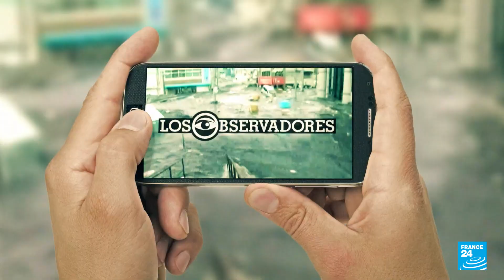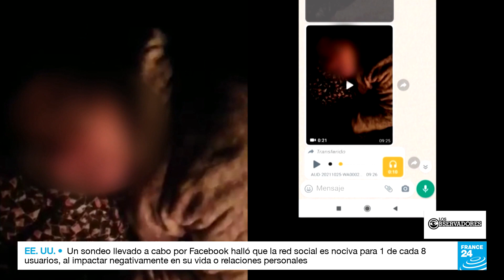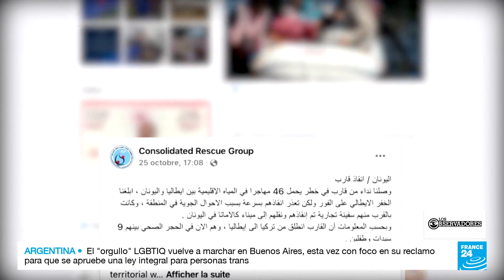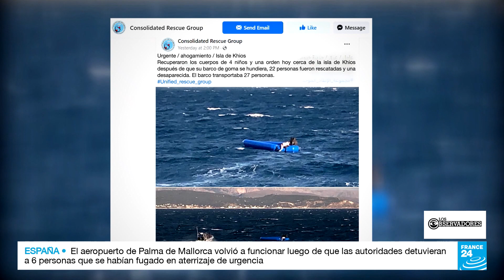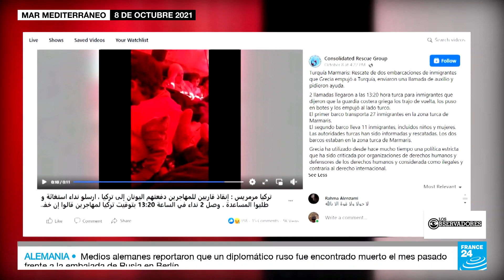Malienses atacados por oponerse al sistema de castas y la "esclavitud basada en la ascendencia"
Varias personas que celebraban el día de la independencia de Malí fueron brutalmente agredidas el 28 de septiembre en la región occidental de Kayes. Estas personas formaban parte de una asociación que lucha por la abolición de la "esclavitud basada en la ascendencia", un vestigio del antiguo sistema de esclavitud en Malí. Un grupo de "nobles" irrumpió en la fiesta, capturando y golpeando brutalmente a una docena de personas que se encontraban allí, una de ellas perdió la vida en el hecho.